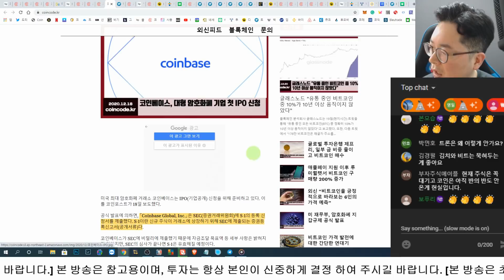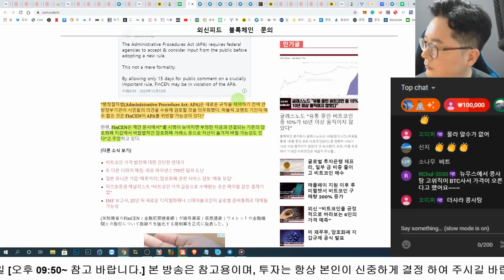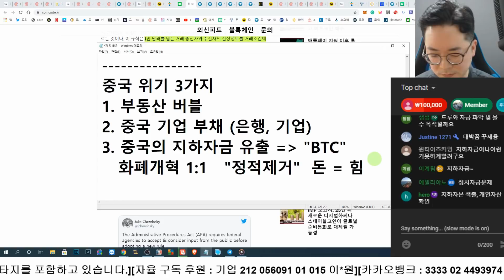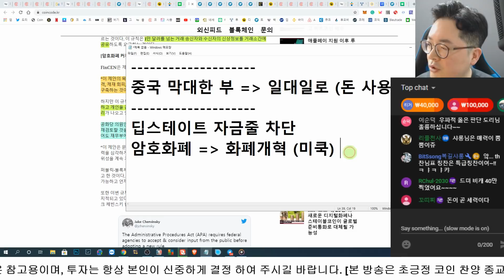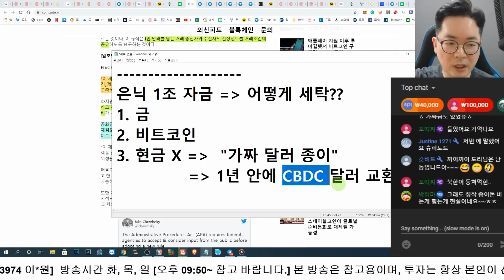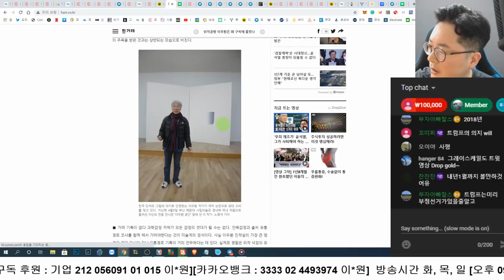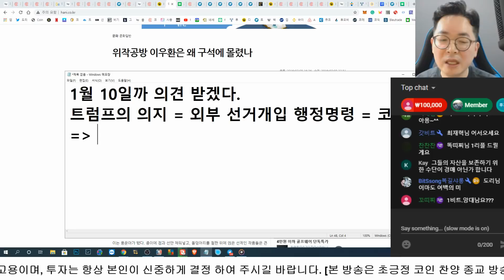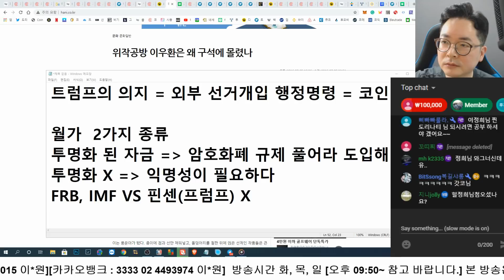트럼프의 마지막 칼날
[도리387강] 미국 FinCEN 호재 코인베이스 IPO
매주 화, 목, 일 저녁 9:50분  라이브 방송 합니다.
유튜브 검색 : "도리도리"

***추천 거래소 정리 "후오비, 나노엑스, 바이낸스

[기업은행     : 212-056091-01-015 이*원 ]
[카카오뱅크 : 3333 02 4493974 이*원]
닉네임 꼬옥 남겨주세요. ^^

**하드월렛 나노에스 구매 링크**

**바이낸스 가입**
기본레퍼럴 : 11889815

후오비 코리아
3qj34 추천 코드

비트 포렉스
1967130

News: DooriNews.com
An analysis of domestic and overseas pension funds and the national pension.